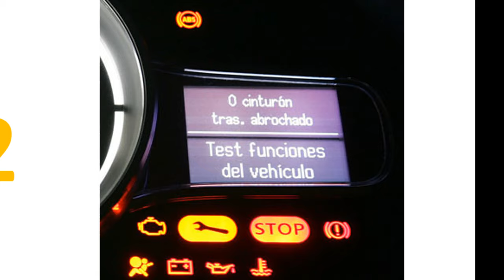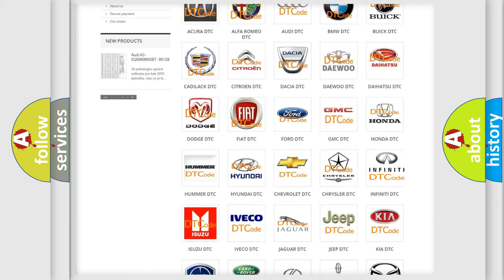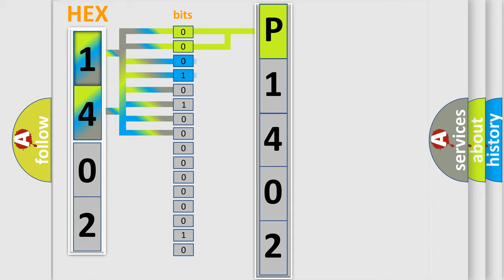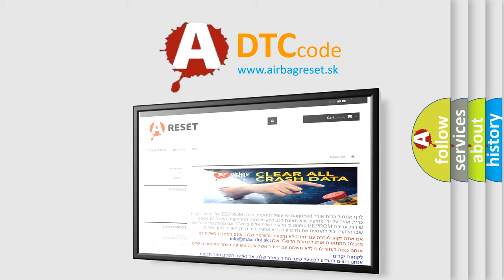DTC Infiniti P1402 Short Explanation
Contents:
0:21 Basic DTC analysis according to OBD2 protocol standard.
1:48 Insight into programming
2:58 A diagnostically understandable description of the Diagnostic Trouble Code
3:05 Basic error definition

Make
Infiniti
Code
P1402
Definition
N or A
Description
Cause
A poor connection at the inoperative module may cause this code to setAn improperly powered module may cause this code to set